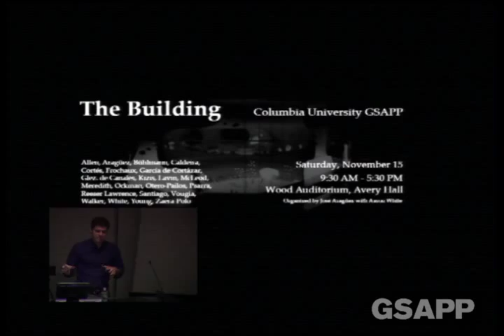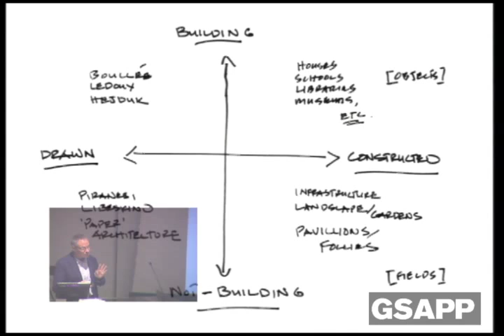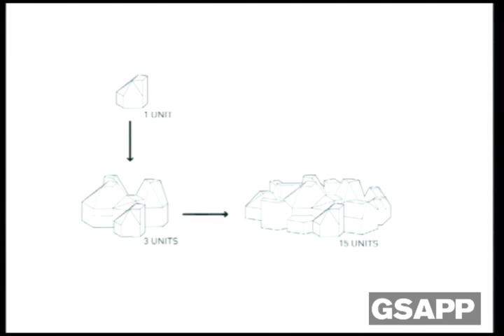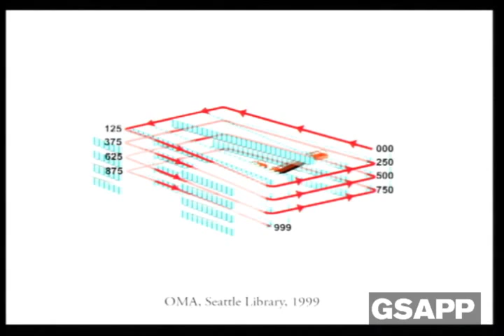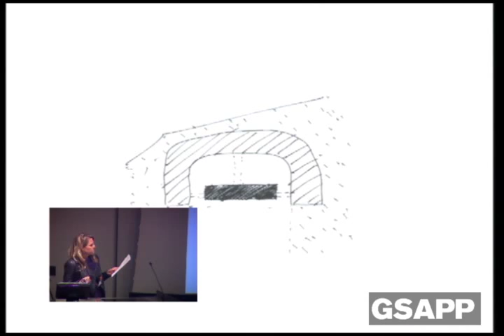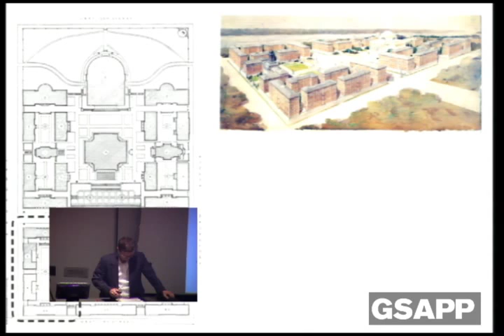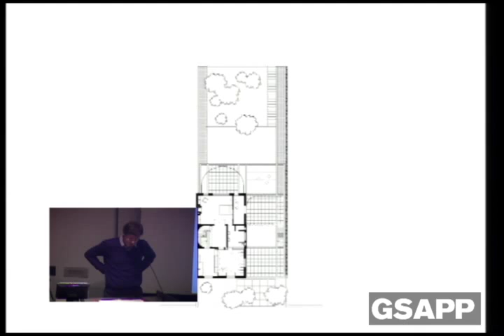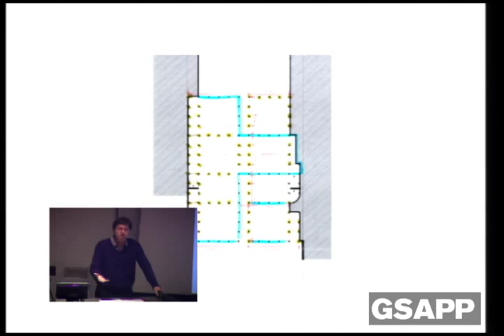The Building (Part 1)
Conference
Saturday, November 15, 2014 9:30am
Wood Auditorium

Ever since the theoretical turn of the 1960s, right through to the present, the status of the architectural object in the sphere of history, theory and criticism keeps taking on more and more forms. Whether as the reification of power structures, as a facilitator of participatory processes, as the locus of phenomenological content, as the hypostatization of terms pertaining to other systems of thought, as a vehicle to reflect upon unmediated practices, as a catalyst to investigate the psychology of perception, as amenable to mirror processes in the natural world—its increasing epistemological diversification is an index for the growing sophistication of our field. Within this tendency, however, the object emerges more often as a medium through which to tap into another domain—if not as altogether absent—than it does as the ultimate realm of research in its own right.

This event suggests that discussions taking the object as their primary concern can today themselves extend the bounds of possibility for the production of discursive knowledge in a substantial fashion. In order to do so, it invokes the architectural object par excellence—the building. Presentations and debates will be curated around specific case studies. A number of historians, theorists, architects and PhD candidates, from both Europe and the US, have been asked to pick a building, built or designed within the last 25 years, which they can show embodies a historically substantial contribution in terms of a particular design aspect or a concept relevant to the reading of buildings in general. In addition, they have been invited to speculate on the possibility for such a design technique or concept to become the seed of a metadisciplinary theoretical framework. The first instalment of this event took place at the Architectural Association on June 2, 2014.

9.30 – 9.45_Welcome
9.45 – 10.00_Opening Remarks
10.00 – 11.30_1st Table Discussion
11.30 – 12.00_Coffee break
12.00 – 1.30_2nd Table Discussion
1.30 – 2.30_Lunch Break
2.30 – 4.00_3rd Table Discussion
4.00 – 4.30_Coffee break
4.30 – 5.30_Wrap-up debate on the status of “the building” in the sphere of history, theory and criticism

Presenters:

- Marta Caldeira, Enrique Walker, Aaron White (Columbia)
- Stan Allen, Alejandro Zaera-Polo (Princeton)
- Cynthia Davidson (Log)
- Sylvia Lavin (UCLA)
- Joan Ockman (Cornell/Penn)
- Amanda R. Lawrence (Northeastern U.)
- J.A. Cortés (U. of Vallladolid)
- Vera Bühlmann, Marc Frochaux (ETH Zurich)
- Sophia Psarra (Bartlett)
- Gabriela García de Cortázar, Francisco Glez. de Canales, Costandis Kizis, Alexandra Vougia (AA London)

Respondents:

- Mary McLeod (Columbia)
- Michael Meredith (Princeton)
- Michael Young (Cooper Union)

Moderators:

- José Aragüez (Princeton)
- Jorge Otero-Pailos (Columbia)
- Etien Santiago (Harvard)

Organized by José Aragüez with Aaron White